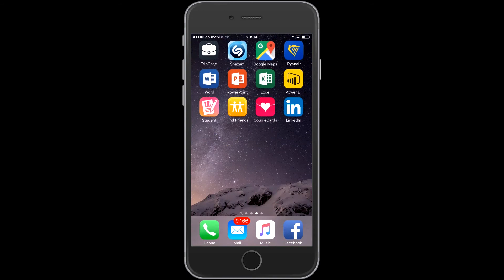Couple Cards App Overview in 60 seconds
Overview of couple cards app for iphone, showing how couple cards can help couples build a strong relationship. The Video shows the features of the app and the ways couples can share the card electronically.